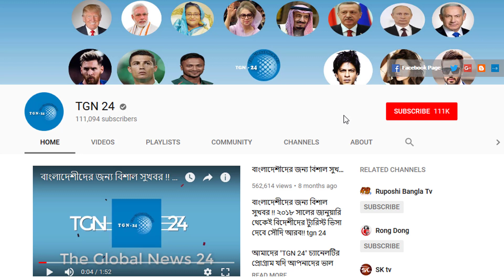সৌদি জাওয়াজাতের নতুন নির্দেশনা দেখুন - সৌদিতে চাকুরি পরিবর্তন করতে হলে যেসব নিয়ম মানতে হবে।